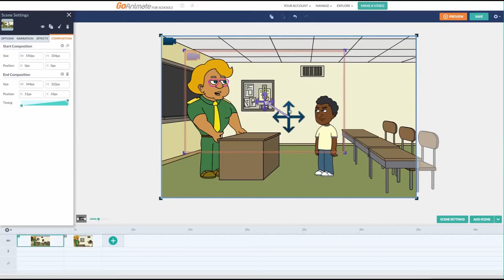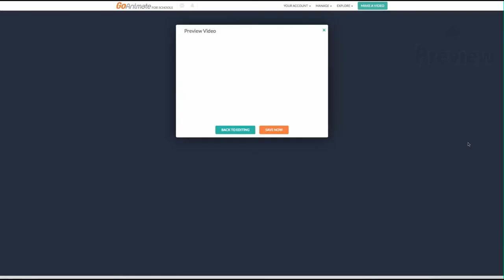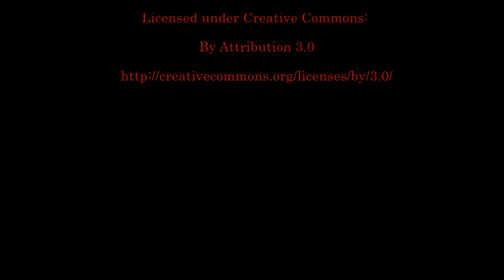Day2 Scenes and Motion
Demonstrating the interface for Scenes and Motions of GoAnimate.